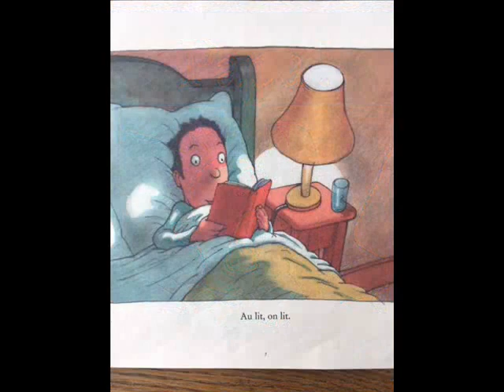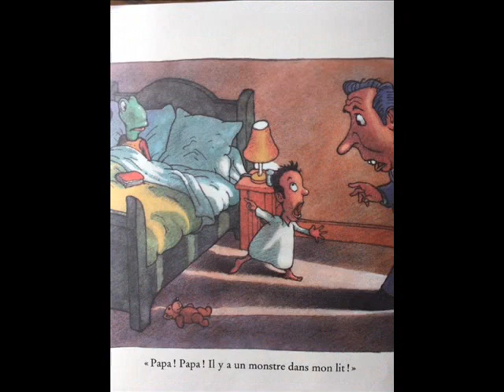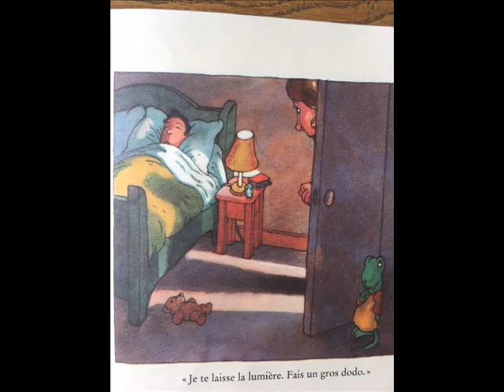"Papa !" - Une histoire de Philippe Corentin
A quoi ressemble un cauchemar...finalement ?